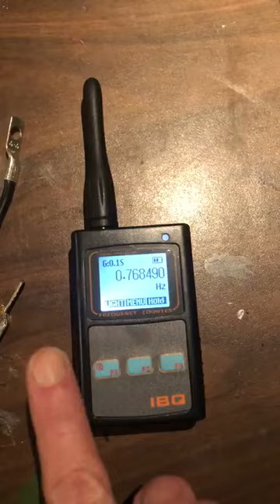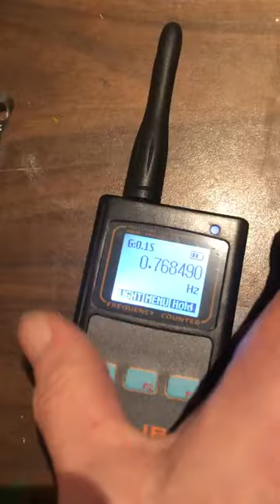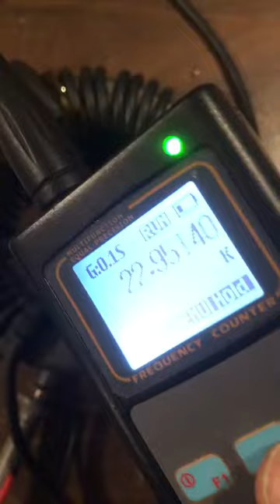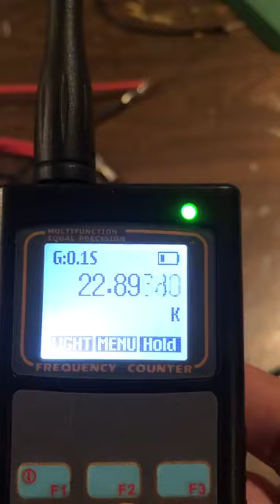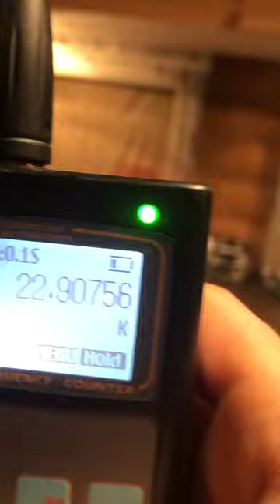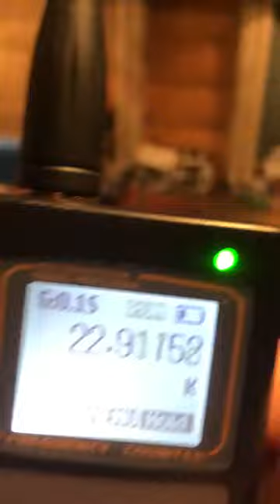Tesla force field frequency measurement Don Smith adjusting the frequency 720p